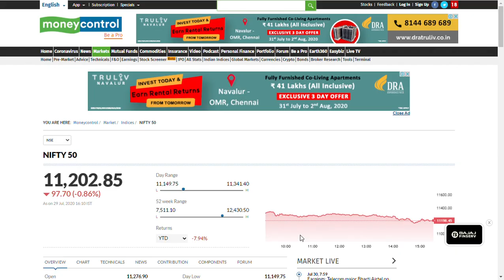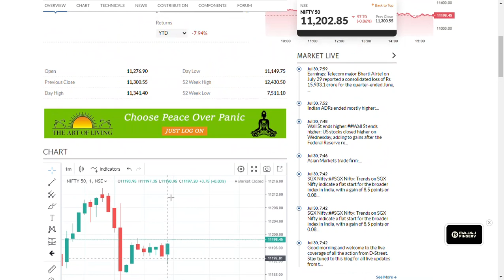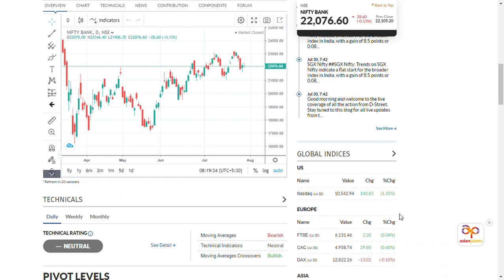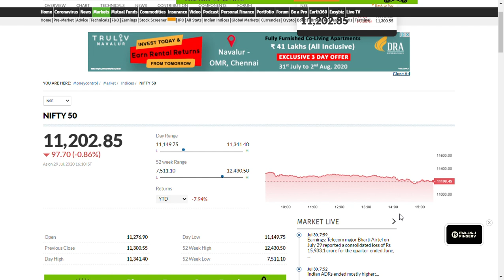30.07.2020-Nifty/Nifty bank/ Market update today/nifty call options/vodafone idea share news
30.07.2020-Nifty/Nifty bank/ Market update today/stocks to watch out for
IN FUTURE WE WILL PUT VIDEOS ABOUT latest sharemarket tips,share market today,stock market news,stock market live,share market live,
stock news,share market news,today's stock market